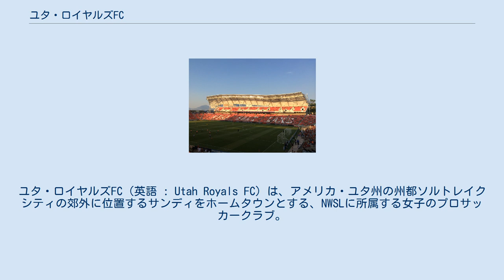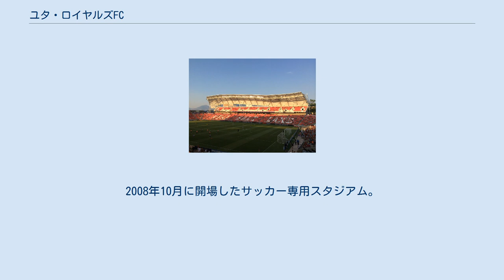ユタ・ロイヤルズFC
ソルトレイク郡_(ユタ州)
ユタ・ロイヤルズFC（英語 : Utah Royals FC）は、アメリカ・ユタ州の州都ソルトレイクシティの郊外に位置するサンディをホームタウンとする、NWSLに所属する女子のプロサッカークラブ。
2017年12月1日に創設され、2018年に最初のシーズンを開始した。
MLSのレアル・ソルトレイクの系列チーム。
 2017年11月16日、MLSに所属するレアル・ソルトレイクは、女子のプロリーグ・NWSLのチームを所有する権利を獲得したと発表した。
同年11月20日、NWSLのFCカンザス・シティは活動を停止し、所属する選手やドラフトの権利はレアル・ソルトレイクが設立する新チームに引き継がれると発表した。
2017年8月時点でユタ州におけるNCAA1部に所属する女子チームの数（6校）は男子チームの数を上回っており 、またユタ州の高校に所属する女子選手がNCAA1部の大学に進学する率は全米で最も高いという調査結果や、NCAA1部の観客数はNCAA内で同地域が最も多いなどのデータがあり、女子サッカーへの関心が高い地域だというのが女子チーム創設の根拠の１つだった。
 2017年11月27日、初代監督に前シアトル・レインFC監督のローラ・ハービーが就任すると発表した。
 2017年12月1日、女子チーム創設宣言から15日後、正式にチームが発足し、チーム名やチームロゴなどが発表された。
ホームグラウンドはリオ・ティント・スタジアムに決定した。
この発表から1ヶ月で2000枚以上のチケットが販売された。
2018年4月までに、シーズンチケットホルダーの保有者の数が5000人増加した。
 2018年3月24日にオーランドで行われた開幕戦のオーランド・プライドとの試合で前半3分にグンヒルドゥル・イルサ・ヨーンズドティルがチームにとって最初のゴールを記録した。
試合は最終的に1-1で引き分けた。
 リオ・ティント・スタジアム リオ・ティント・スタジアムはユタ州サンディの郊外に位置しており、男子チームのレアル・ソルトレイクのホームスタジアムである。
2008年10月に開場したサッカー専用スタジアム。
ピッチは天然芝で、ピッチサイズは120×75ヤード。
席数は20,213。